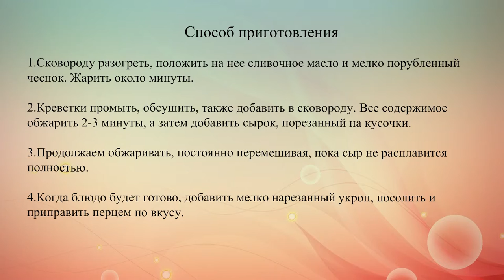Креветки в сырном соусе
Любишь морепродукты? Тогда тебе понравится легкий рецепт быстрого приготовления креветок в сырном соусе. Пальчики оближешь!.